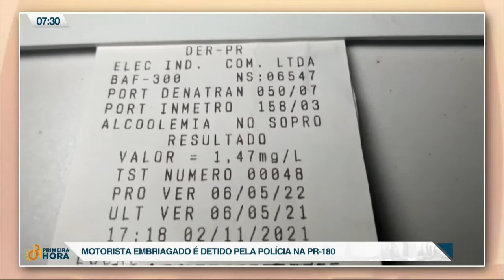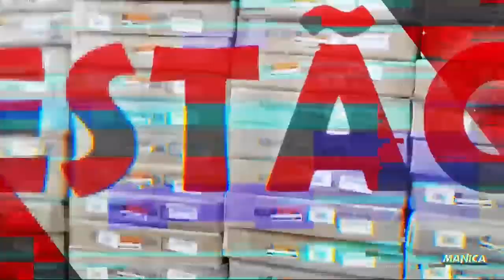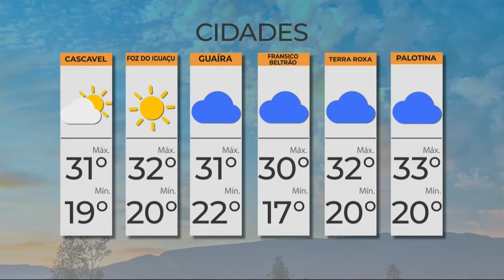03-11 Primeira Hora - Bloco 02